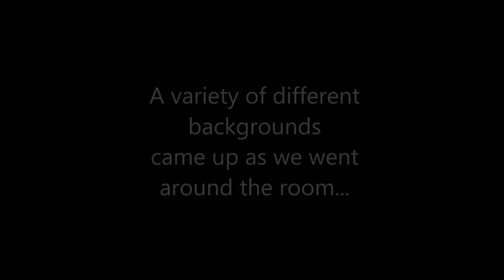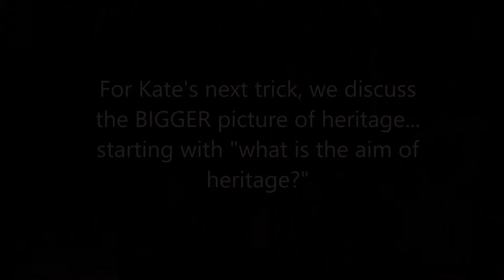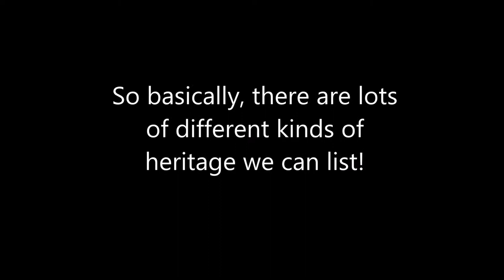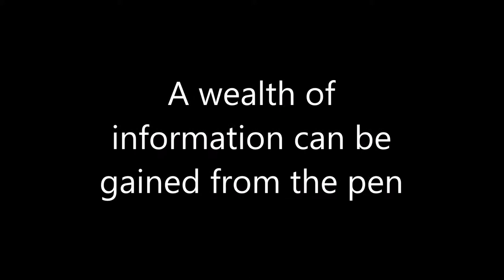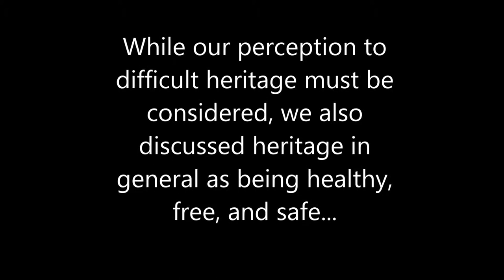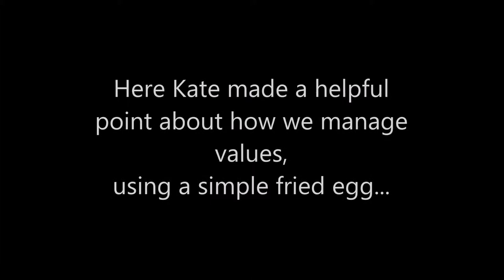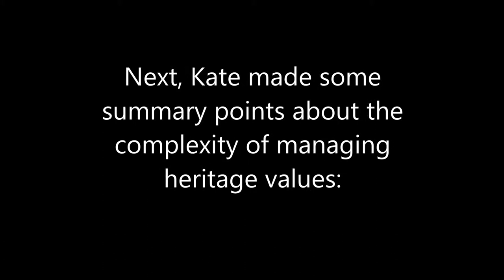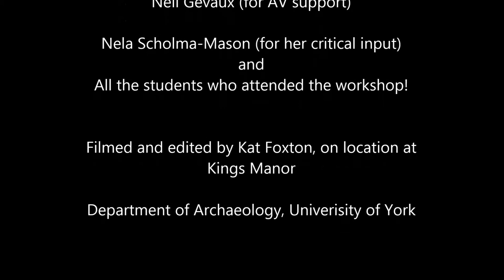1 Kate Clark Workshop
A workshop on the management of heritage values in the professional field, led by Kate Clark, CE of Cadw.